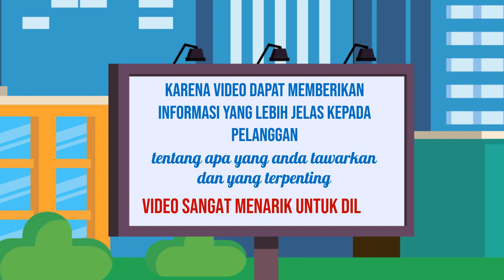Penasaran dengan Rahasia Kesuksesan Video Explainer yang Panjang dan Kompleks Jasa edit Video